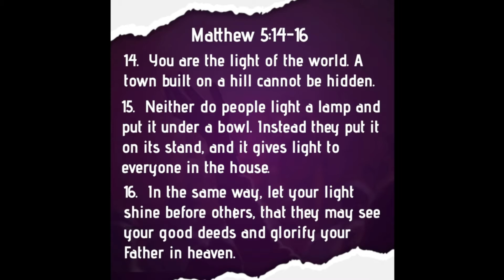Sermon Title: "You Are The Light" Matthew 5:14-16 (NIV)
Thank you for joining. If you are new to Dorsett please click this link and complete the guest information.